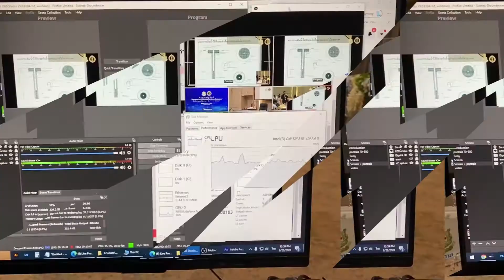VLOG 2 : จัดไลฟ์สตรีมมิ่งนอกสถานที่วุ่นวายนิดหน่อย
พี่เรย์ชวนมาช่วยงานนอกสถานที่ เป็นการจัดไลฟ์สตรีมมิ่ง และก็บันทึกลงเครื่องด้วยเลยต้องจัดมาชุดใหญ่ คึกคักแจ่มใส่กันเหมือนเดิม